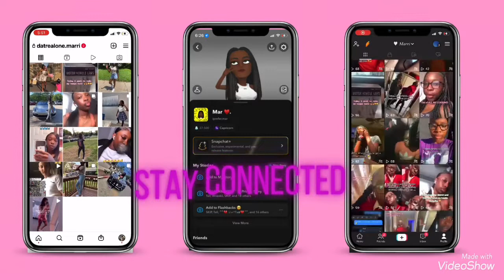Story Time | They Took My Motorcycle !!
Thank you guys for supporting me more videos coming soon!!!